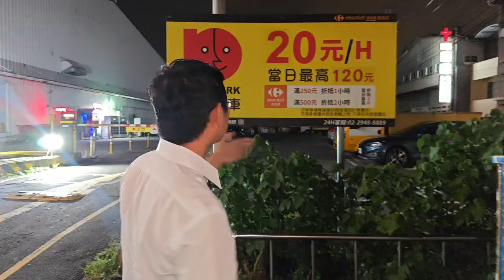3380萬買台中豐原市中心豐南街商圈8米活路全新未住26地坪5米面寬可停雙車傳統格局4樓透天店面 0977188512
傅晏棠房地產 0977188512 & 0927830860

感謝各位的支持 每天很多人來私訊提問 因忙碌無法即時回覆您請見諒 我們會盡力提供更好的服務

本頻道聽取一些粉絲建議，目前已成立line粉絲交流群組，若大家有興趣，或相關問題，都能在群組內提問，頻道也能統一回覆和討論交流，謝謝大家支持與鼓勵！🥳

台灣房屋雅豐北屯特許加盟店雅豐廣告有限公司54233126中市仲商字第H0077（103）登字第279960號